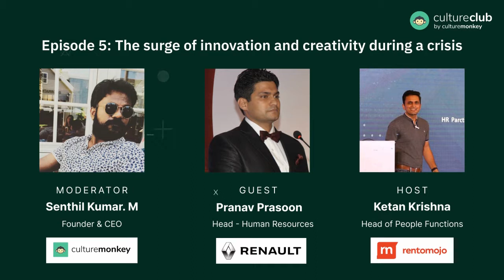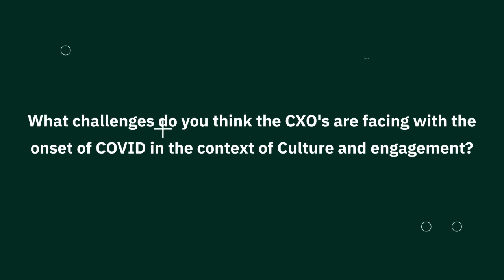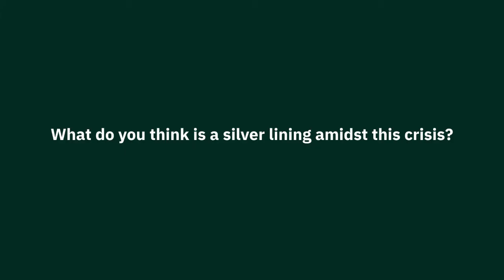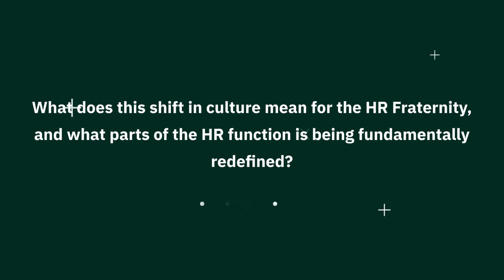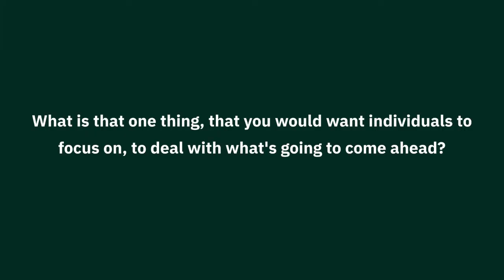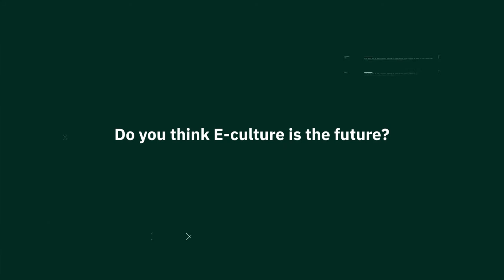Culture club S01 E05: The Surge of Innovation and Creativity During a Crisis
The latest episode of Culture Club is a conversation with Pranav Prasoon, Head of Human Resources, Renault India Private Limited. Pranav is an IIM alumnus working in the industry for more than a decade. Fondly addressed as Captain, Pranav has served as a Captain in the Indian Army for six years.

Apart from being a great HR leader, Pranav is also a writer and a motivational speaker who believes in facing challenges rather than hiding behind excuses.

In the discussion between Ketan (Head of People Functions, Rentomojo), Pranav, and Senthil (Founder and CEO, CultureMonkey) , they have a short and inspiring talk on innovation and resilience. They discussed the ongoing pandemic and how it influenced leaders and HRs to evolve more in their roles.

Being childhood friends, the conversation between Ketan and Pranav often took a nostalgic turn, that had the right amount of details to understand the context better. The highlight of the talk was how the pandemic has forced employees at every level, and not just leaders or CXOs, to evolve beyond their roles.

There has been a surge of innovation and creativity that was perhaps triggered by the events where people struggled to make sales or close deals.
Pranav also speaks about how the HR fraternity has grown during this crisis and how a company’s culture plays an important role in sculpting committed employees.

Listen to this insightful conversation between Pranav, Ketan, and Senthil to get your daily dose of inspiration amidst the crisis.

00:00 Start
00:25 Intro
07:59 Challenges faced by CXO's during COVID ?
10:43 A silver lining amidst this crisis ?
14:46 What does this shift in culture mean for the HR Fraternity ?
19:33 What's the one thing, individuals should focus on for times ahead?
23:35 Is e-culture the future?
25:45 Rapid fire round
26:52 Conclusion